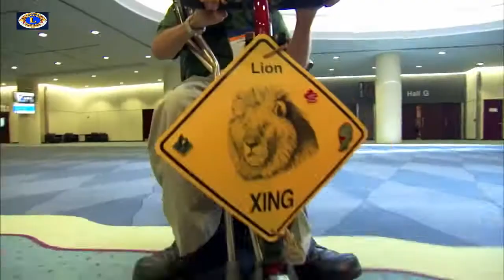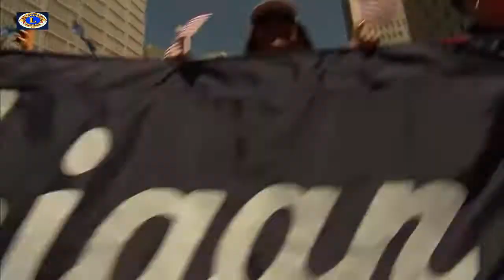Lions clubs Toronto parade 2014 version franco belge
Convention internationale du lions clubs international.
Parade version franco belge